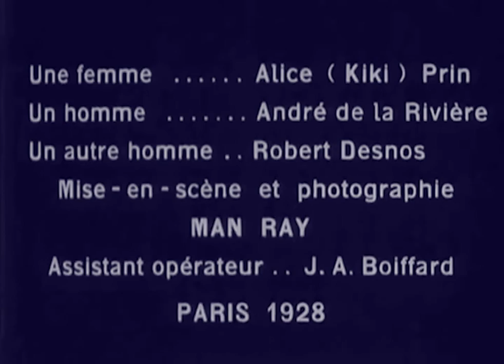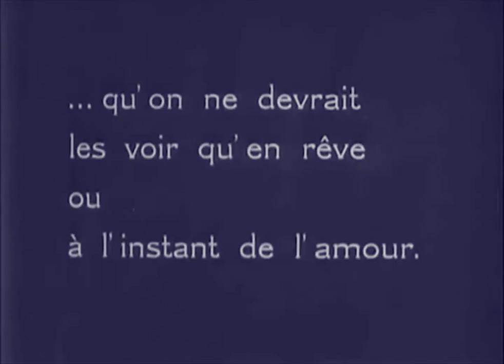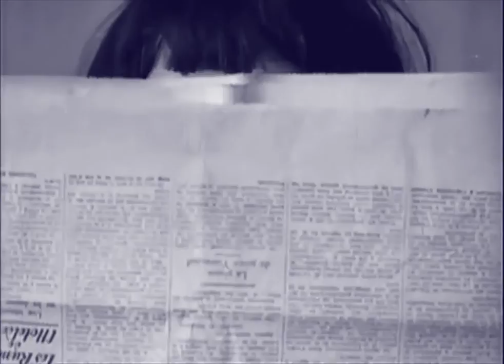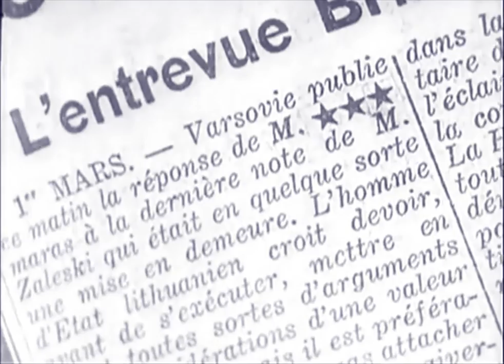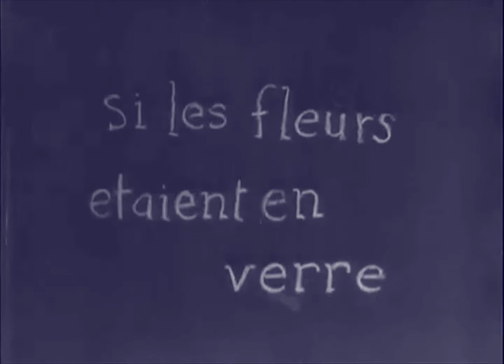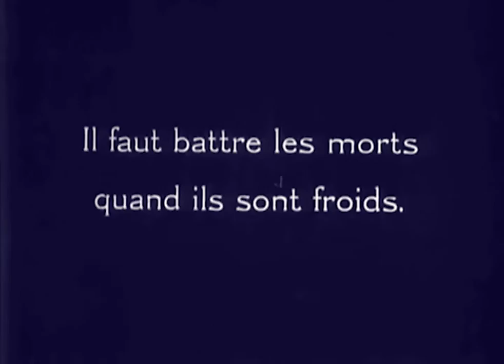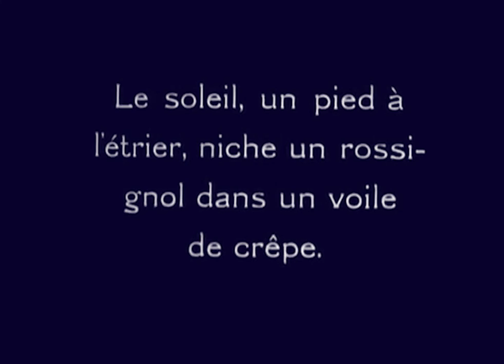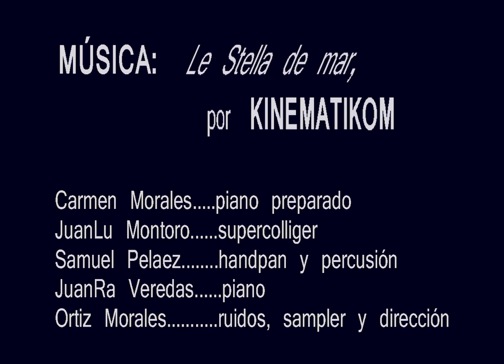L'Étoile de Mer (The Starfish) Man Ray - 1928. Musique concrète track: Ortiz Morales & Kinematikom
"L’Etoile de mer", from 1928, perhaps his best known avant-garde film, is the experimental short by the photographer, painter and american filmmaker Man Ray, which definitively enters the domain of surrealism, rather than Dadaism, its initial and best known style. Made from a poem by Robert Desnos in a dreamy and oneiric style, many of his images, sensory and erotic, shine through behind blurred visual effects (with a layer of gelatin on the lens) that Man Ray himself recognizes that he applied both to elude the censorship of the time, and to provoke the effect of unreality. Man Ray would not follow the indications of the poet in its entirety: neither in the poem, nor in the succession of unconnected scenes, nor in the music recommended to accompany the poem, and that he ended up choosing from his own discotheque in his first exhibitions. Regarding the actors, he decides to give up the professionals to end up going to his closest friends, among others his muse at the time, Kiki de Montparnasse, and Desnos himself and an acquaintance of both. Even thought at some point perform it with puppets or dolls. Its usual English title is "The Starfish", although the one used by Man Ray for its original name was "The Star of the sea".

Introduction (by Robert Desnos)
I own a starfish (from what ocean?), bought from a Jewish second-hand dealer on Rosiers Street, which is the very personification of a lost love, totally lost, of which I probably would not have preserved this emotional memory without her. Under his influence I wrote, in the most appropriate form for the apparitions and the ghosts of a script, what Man Ray and I consider a poem simple as love, simple as a good morning, simple and terrible as a goodbye. Only Man Ray could conceive the specters that, emerging from paper and celluloid, were to embody, in the features of my dear André de la Rivière and the exciting Kiki, the spontaneous and tragic action of an adventure born in reality and continued in a dream. I entrusted the manuscript to Man and I went on a trip. On my return, the film was finished. Thanks to dark operations, by means of which he elaborated an alchemy of the appearances, and inventions that owe less to science than to inspiration, Man Ray had built a territory that no longer belonged to me nor completely him...
Don't expect a scholarly exegesis of the filmmaker's intentions. It's not about that. It is exactly that Man Ray, resolutely triumphing over technique, offered me the most flattering and emotional image of myself.

How beautiful she is
After all
If flowers were made of glass
Beautiful, beautiful as a flower of glass
Beautiful as a flower of flesh
I'm notdreaming!
Beautiful as a flower of fire
Walls of the Madhouse
How beautiful “it was”
How beautiful “it is”.

Kinematikom 2022 are:

Carmen Morales...piano prepared
JuanLu Montoro...supercollider
Samuel Pelaez...handpan & Percussion
Ortiz Morales...noises, sampler and direction

and  featuring: JuanRa Veredas...piano

Made for the Cultural Week of the Martín Tenllado Conservatory. Malaga. June 2022